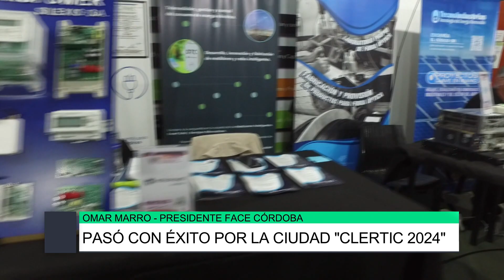Pasó con éxito por la ciudad CLERTIC 2024